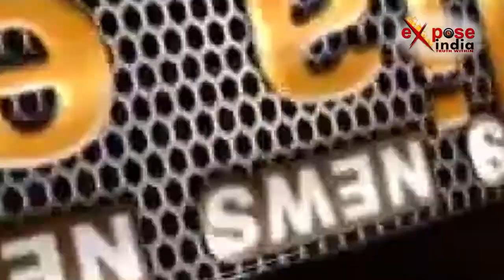गाजियाबाद कोर्ट में देखिये एक्सपोज इंडिया की 'चुनावी चकल्लस'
यूपी चुनाव में सभी पार्टियां वोटरों को अपने पक्ष में करने के लिए दिन-रात एक कर रहे हैं। लेकिन जनता का वोंट किस करवट बैठेगा ये तो वक्त ही बताएगा। लेकिन नेता में इस बात की होड़ लगी है कैसे वोटरों को रिझाया जाय। इसी क्रम में हमारे संवाददाता ने गाजियाबाद कोर्ट में वकीलों से बातचीत की। वकीलों के मन की बातों को जानने का प्रयास किया। वहां लोगों ने चुनाव को लेकर मिली-जुली प्रतिक्रिया दी। किसी को अखिलेश पसंद है तो किसी को मोदी। अब ये तो वक्त ही बताएगा कि वोटरों के मन में चल क्या रहा है।